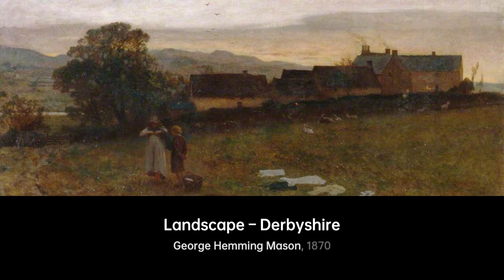Who is George Hemming Mason｜Artist Biography｜VISART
George Heming Mason ARA (11 March 1818 in Stoke-on-Trent – 22 October 1872 in London) was an English landscape painter of rural scenes, initially in Italy, then England itself.

A biography of George Hemming Mason.artist Biography VIS VISART George Hemming Mason